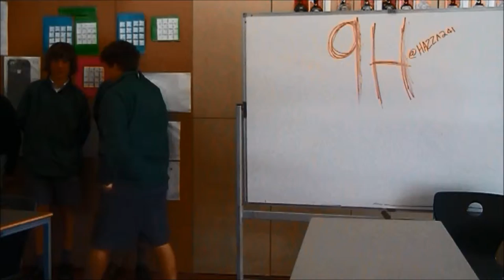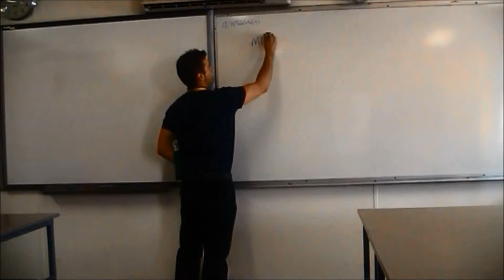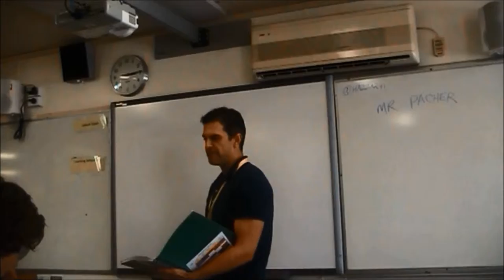9H GRADUTATION VIDEO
What a magnificent year it was for 9H. Sick.